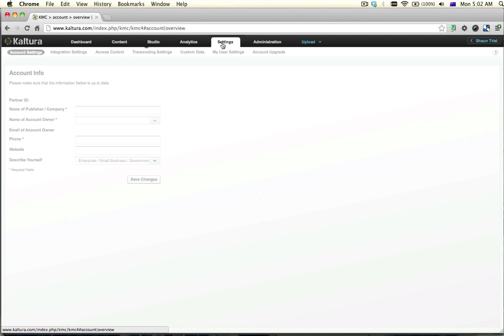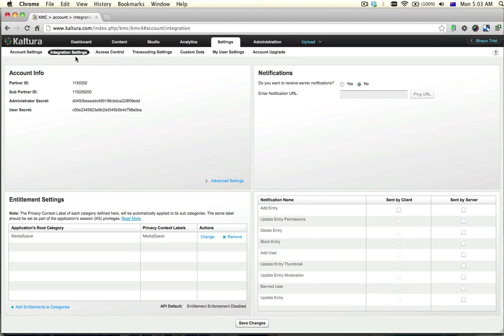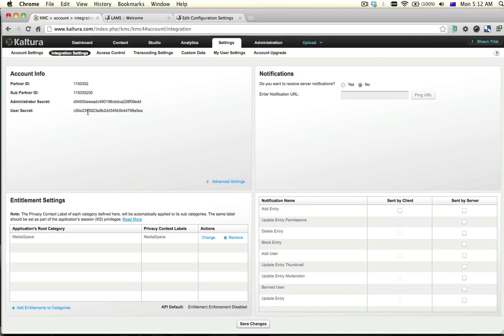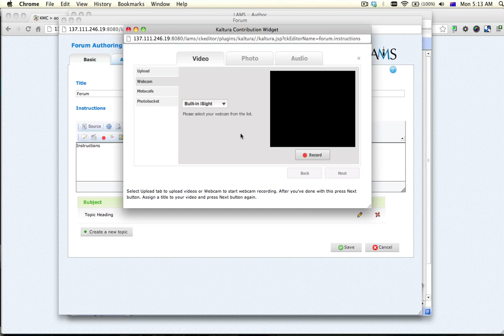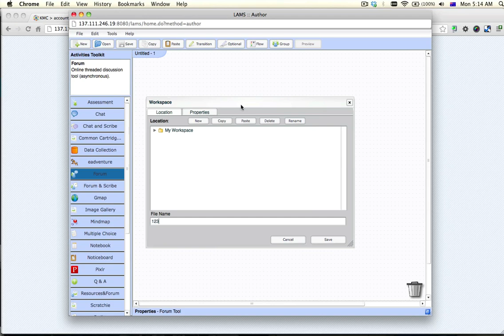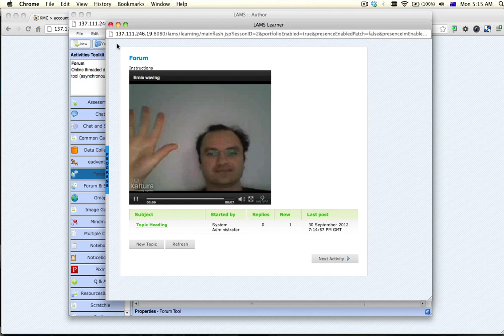Kaltura Online Editor LAMS Plugin